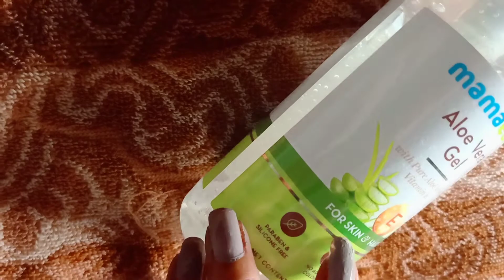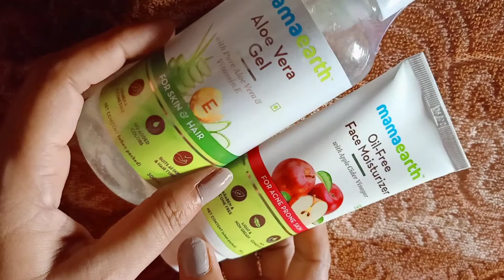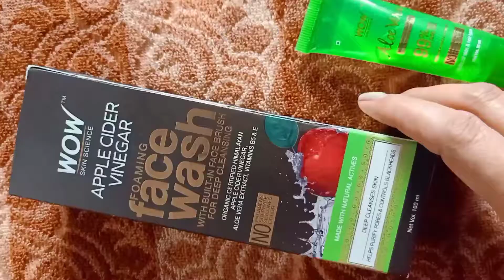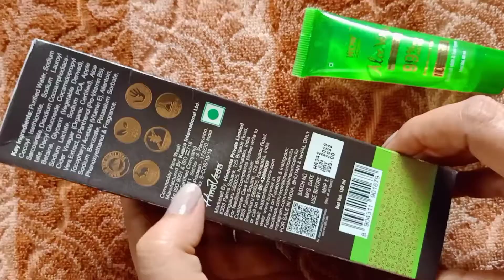NYKAA HAUL ❤️ WOW, MAMAEARTH, LOREAL PROFESSIONAL & LAKME PRODUCTS💌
Nykaa haul❤️

Wow
Mama earth
Loreal professional
Lakme products

Nykaa::-

WOW SKIN SCIENCE APPLE CIDER VINEGAR FOAMING FACE WASH WITH BUILT IN BRUSH:-

Check out WOW Skin Science Apple Cider Vinegar Foaming Face Wash with Built-In Brush on Nykaa

MAMAEARTH OIL FREE FACE MOISTURIZER WITH APPLE CIDER VINEGAR FOR ACNE PROBE SKIN :-

Check out Mamaearth Oil Free Face Moisturizer With Apple Cider Vinegar For Acne Prone Skin on Nykaa

MAMAEARTH ALOEVERA GEL WITH VITAMIN E

LAKME BLUSH & GLOW GEL SCRUB:-

LOREAL PROFESSIONAL MASQUE:-

LOREAL PROFESSIONAL SHAMPOO:-